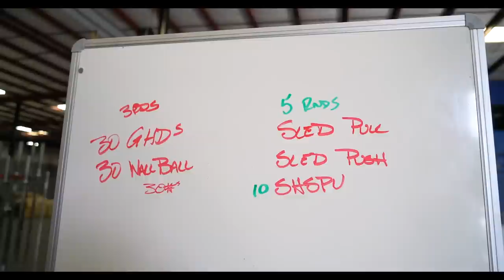A Day in the Life of Elly Kabboord - CrossFit Mayhem Freedom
►A day in the life of Elly Kabboord - (Filmed on June 7 & 8, 2017)

►WHAT'S RICH DOING & FREEDOM WOMEN TRAINING: Do exactly what Rich Froning, the four-time Fittest Man on Earth, does every day.

►NEW 2018 OPEN PREP/ LIMITED EQUIPMENT: Limited time? Limited Equipment? Want to train more specifically for workouts that are going to be in the Open?

What's Rich Doing?™